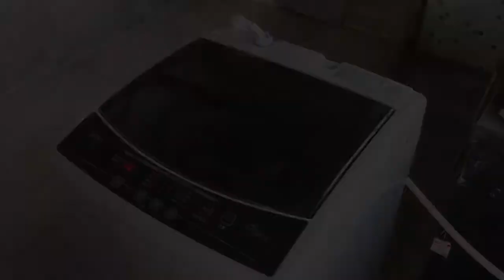Dog Urine Absorbent Mat Liquid Absorbing Sleeping Bed for Small Dog